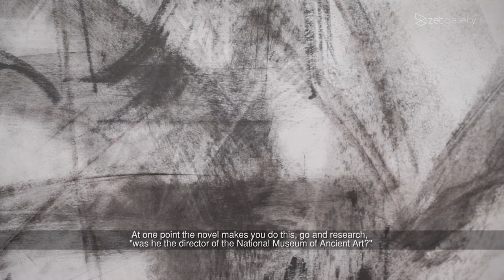A OUTRA MÁQUINA DE FAZER ESPANHÓIS | Visita guiada | Parte I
Helena Mendes Pereira, diretora e curadora da zet gallery, leva-nos a uma visita guiada à exposição A OUTRA MÁQUINA DE FAZER ESPANHÓIS, de Juan Domingues.

"Na obra de arte do Juan Domingues há muito mais do que trabalho de pintura ou trabalho de desenho. Há gesto, há movimento, quase como se fosse uma dança que o artista faz em vários momentos, um ato performativo de que é a base da sua pintura.", nas palavras da nossa curadora.

Nesta exposição, Juan Domingues apresenta um conjunto de trabalhos inéditos que são a sua interpretação do romance "a máquina de fazer espanhóis", de Valter Hugo Mãe, que nos conta a história de António Silva e o seu dia-a-dia num lar de idosos.

Veja aqui a primeira parte desta visita guiada e diga-nos o que está a achar desta exposição!

Helena Mendes Pereira, general manager and curator of zet gallery, takes us on a guided tour of the exhibition A OUTRA MÁQUINA DE FAZER ESPANHÓIS (the other machine for making spaniards), by Juan Domingues.

"In Juan Domingues' artwork, there is much more than painting or drawing work. There is the gesture, there is movement, almost as if it were a dance that the artist does at various moments, a performative act that is the basis of his painting.", in the words of our curator.

In this exhibition, Juan Domingues presents a set of unseen works that are his interpretation of the novel "a máquina de fazer espanhóis" (the machine for making spaniards) by Valter Hugo Mãe, which tells us the story of António Silva and his daily life in a nursing home.

Watch here the first part of the guided tour and tell us what you think of this exhibition!